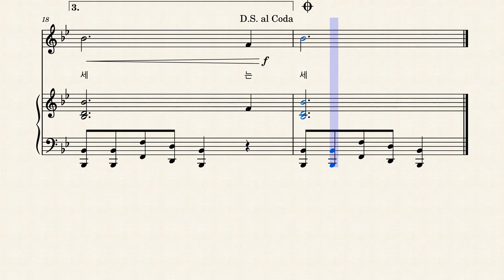애국가 by 김원근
North Korean's Anthem.